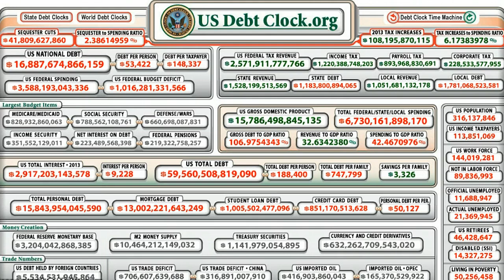My abortion and gay marriage conspiracy theory.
These are and have been two hot button issues in America since 1999. They polarize personal views and quickly divide people into camps under the old TPTB divide and conquer scheme. Please be respectful to others in the comments section.  My theory is that these subjects themselves are meant to become our focus and distract us all from much more serious issues that effect all Americans.